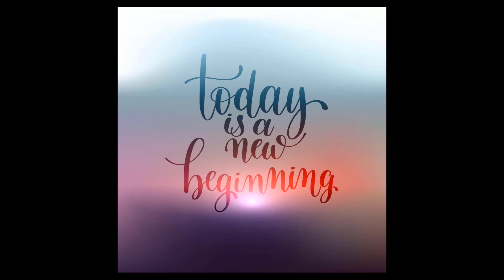This Is Born Talent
What is the matter? You all know who is what.  If this were true, we did not need to select good players.  We do not need any exam for selecting good IAS and IPS.  We did not need to go to doctor's studies.Make a list of some successful people and try to see how many people were born on this earth with the guarantee of success and how many have written their own success.I cannot guarantee but I can say that the proportion of people who write their own success will be high. Praveen sir has always said that only children are born on this earth, nothing else. No singer, painter, writer, player is born.
Just imagine a child is going to be born in your house. You took his/her mother to the hospital.  What will be going through your mind now?  What will happen? What will happen? If boy will born, we will name it, if it is a girl, then it will be her name. When he has been in the mother's womb. So what should his parents be talking to each other? We will make his/her future bright. So that he can succeed in his life. When you were thinking all this, then the doctor comes out and says congratulations, the doctor is born or the painter is born.
Ha. Haa.. Haaa……You must be thinking I am joking with you, but you are saying that it is a congenital talent, but the doctors will say that it is a son or a daughter.Because no one knows what it is going to be?
So friends put this thing out of your mind.  A human being canned do all that he has learned and he can do everything that can be learned. So get ready. If you have chosen this book then it is obvious. You want to change and bring. I'm ready, are you ready too?